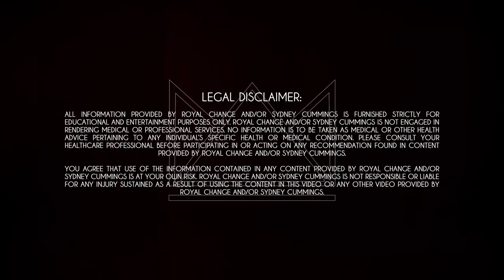30 Minute Upper Body Pull AMRAP Workout | TRANSCEND - Day 25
Welcome to DAY 25 of December's TRANSCEND Program! Want to help me change more lives and get a new workout every day?

GRAB YOUR DECEMBER WORKOUT CALENDAR HERE for the TRANSCEND PROGRAM to stay accountable and push your limits with me this month!

Join the Sydney Squad NOW!!
Get access to your monthly workout calendar, a monthly stretch calendar, my nutrition program, help with tracking and analyzing your nutrition and workout progress, access to me going live frequently doing educational sessions and Q&A's, and join a group of over 2900 like-minded people from across the entire world here!

Today we will work on strength for your back and biceps by crushing 12 separate exercises and 4 minute AMRAPS! This workout is truly a workout where you can push yourself as these are our foundation pulling exercises where we can all push ourselves! I used my 10, 15, 20, 25, and 30 pound dumbbells today so grab some weights that are in your medium to heavy range and let's do this!

I am obsessed with these products and since I get so many questions on my favorite pre-workout and protein, I figured you guys deserve a recommendation that I TRULY LOVE!

You agree that use of the information contained in any content provided by Royal Change and/or Sydney Cummings is at your own risk. Royal Change and/or Sydney Cummings is not responsible or liable for any injury sustained as a result of using the content in this video or any other video provided by Royal Change and/or Sydney Cummings.PLEASE CLICK HERE and subscribe! It helps us continue to be able to make videos for you all here every single day!